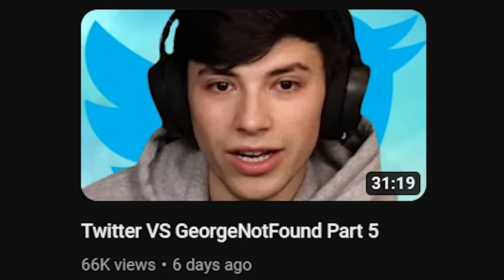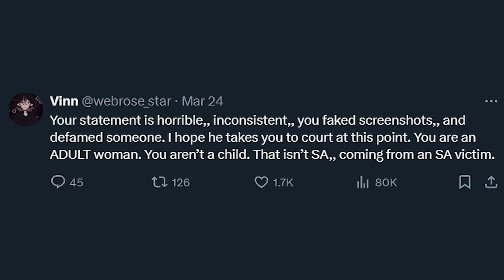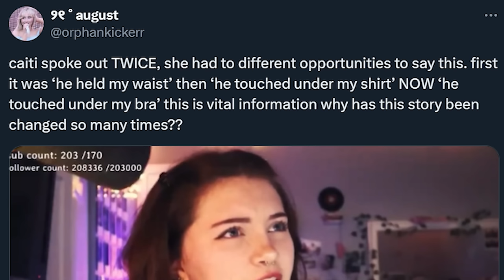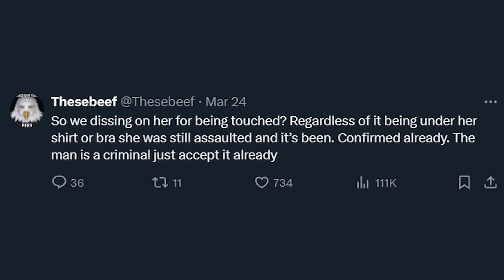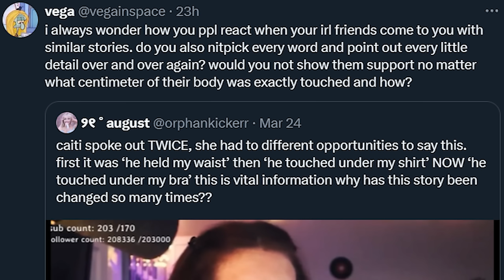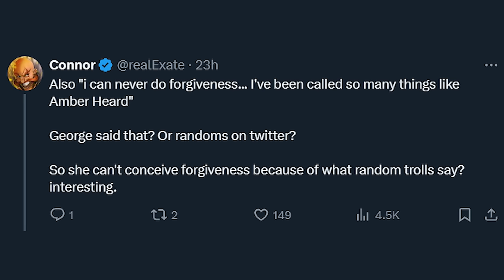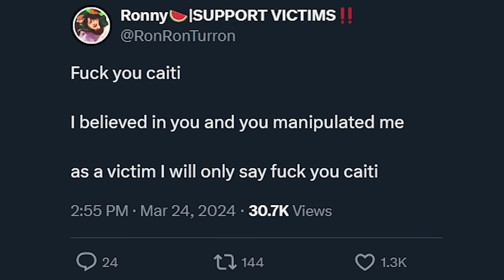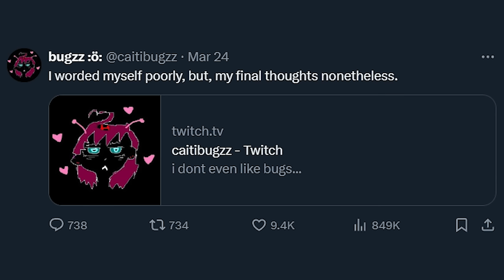Twitter VS GeorgeNotFound Part 6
0:00 Caitibugzz final stream
35:30 Twitter Reactions